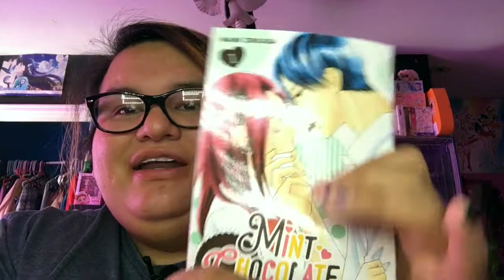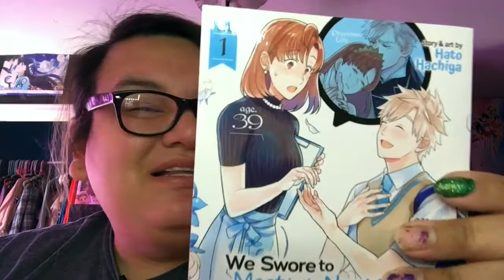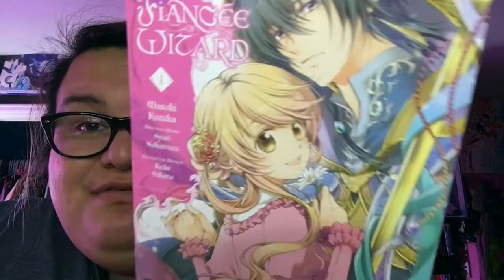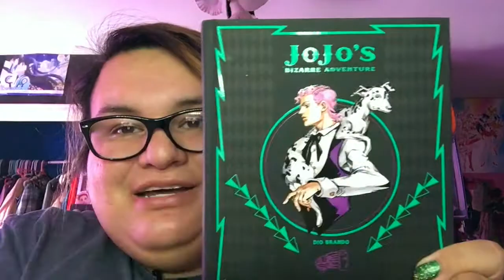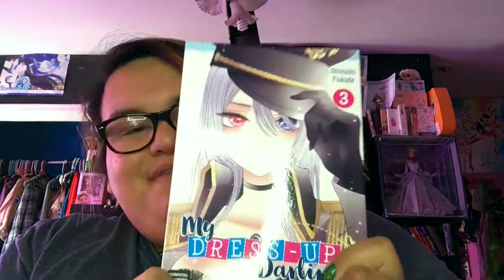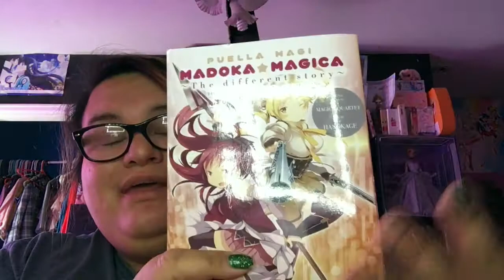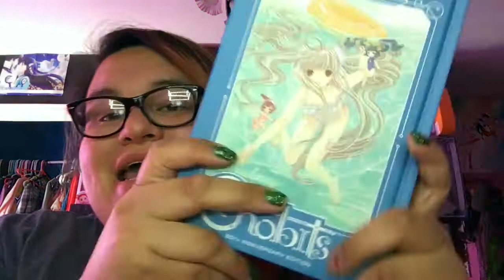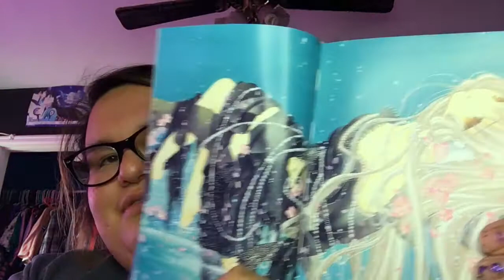BARNES AND NOBLE MANGA HAUL 2021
hay guys I'm finally back with a new manga haul. I'm so so so s so sorry i been gone. i been super busy but now im back with a new video. i really hope you guys enjoy this.

                                                  other videos i made

                                      music